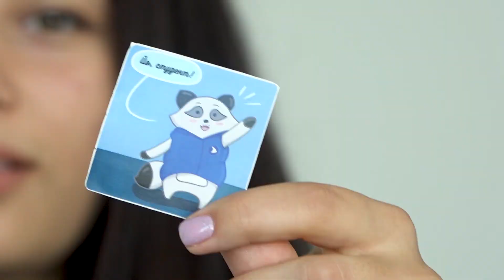Обращение председателя ОСО СевГУ к Первокурсникам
Обращение председателя ОСО СевГУ Лешовой Анны к Первокурсникам